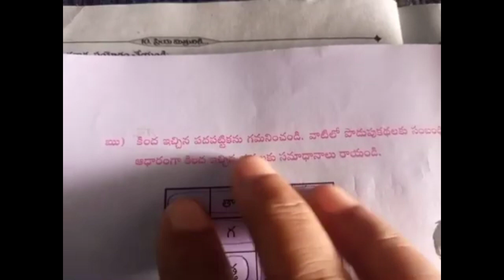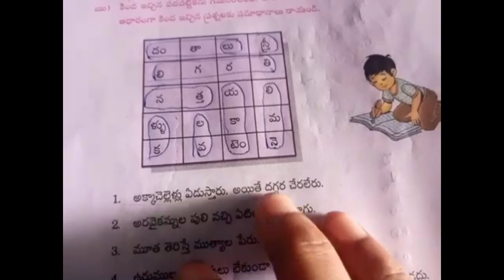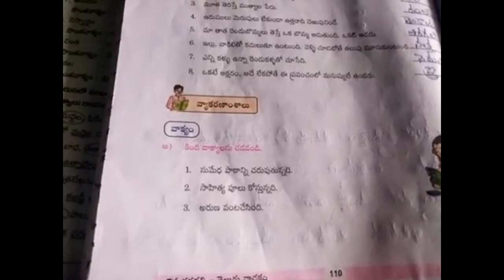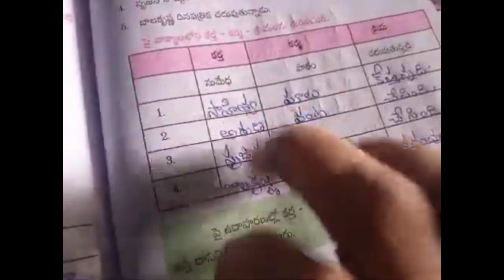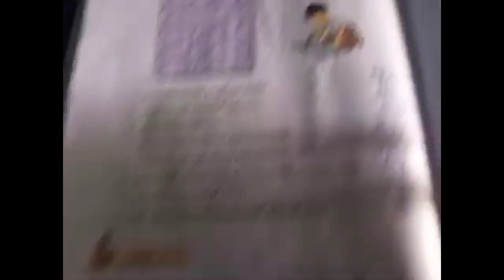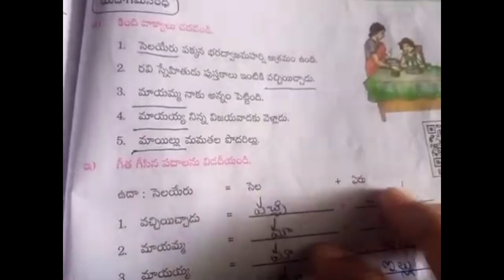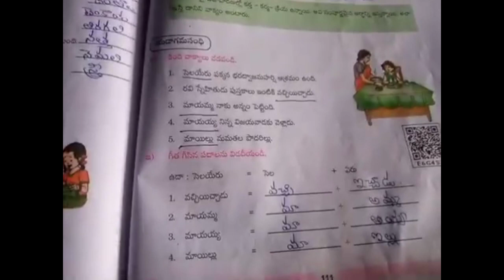7th class telugu 5